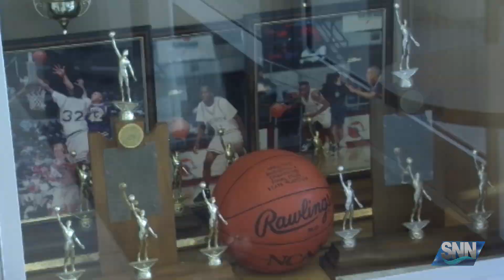SNN: Basketball fundraiser